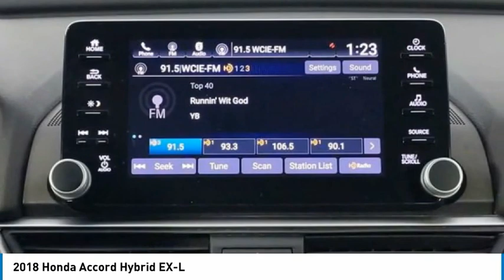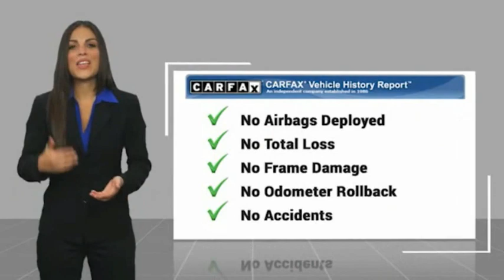2018 Honda Accord Hybrid 003003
2018 Honda Accord Hybrid EX-L

**TAKE ADVANTAGE OF OUR REAL NATIONWIDE LIFETIME WARRANTY. UNLIMITED TIME AND UNLIMITED MILES**Clean CARFAX. CARFAX One-Owner. 2.0L 4-Cylinder DOHC 16V i-VTEC.2.0L 4-Cylinder DOHC 16V i-VTEC 47/47 City/Highway MPG 47/47 City/Highway MPGAwards:* 2018 KBB.com Brand Image Awards * 2018 KBB.com 10 Most Awarded BrandsKelley Blue Book Brand Image Awards are based on the Brand Watch(tm) study from Kelley Blue Book Market Intelligence. Award calculated among non-luxury shoppers. Kelley Blue Book is a registered trademark of Kelley Blue Book Co., Inc.Call the all new Westshore Honda at to confirm availability and schedule a no-obligation test drive. We are located at 2522 N. Dale Mabry Hwy, Tampa FL 33607.